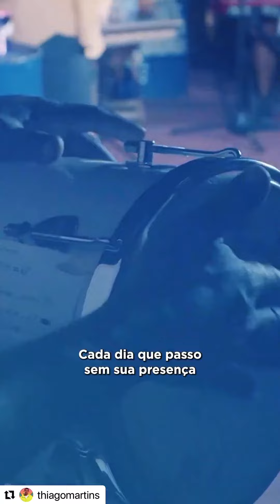esperando aviões- Thiago Martins live 20 novembro 2023